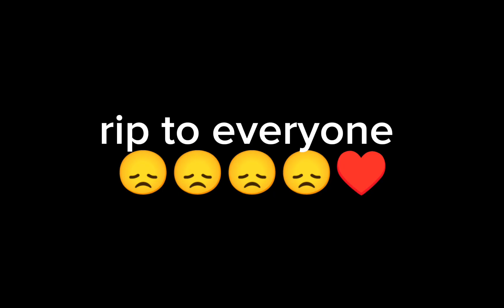9/11 tribute rip to everyone ♥️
Rip to everyone that died in the 9/11 attacks on September 11 2001 firefighters rushed into the building while everyone else ran away rip all the fallen soldiers